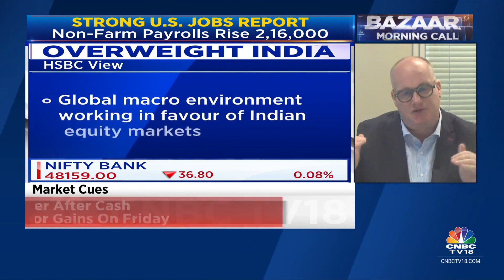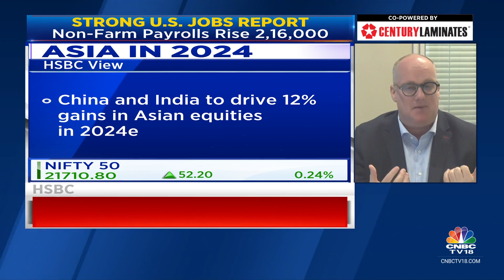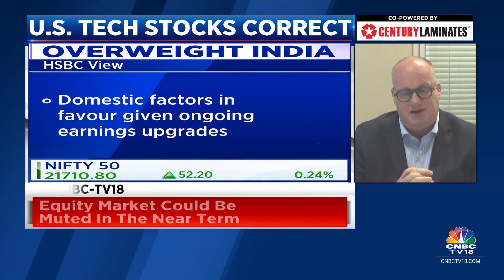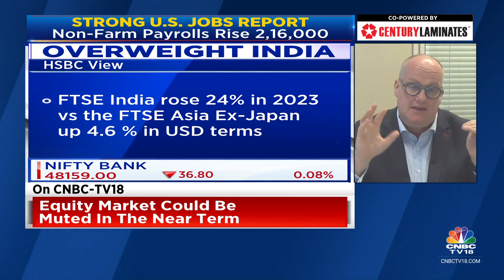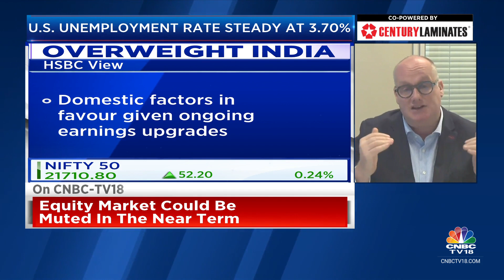Equity Markets Could Be Muted In The Near Term: HSBC | CNBC TV18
Global Outlook | Equity markets could be muted in the near term says Herald Van Der Linde of HSBC. He tells Prashant Nair, Sonia Shenoy and Nigel D'Souza that India is a market where investors would want to buy into.

n18oc_business